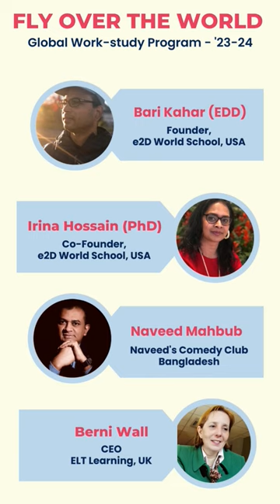Fly Over The World - a work study event by e2D World School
e2D World School is organizing it's first-ever global work-study program "FLY OVER THE WORLD" on 24th March 2023 at “Naveed Comedy Club in Bangladesh. In this global work-study program, you will get the opportunity to know about- learn, earn and save and meet professionals from all over the world. Hurry up and register for our upcoming global work-study program and grab the opportunity to become a part of the global community.